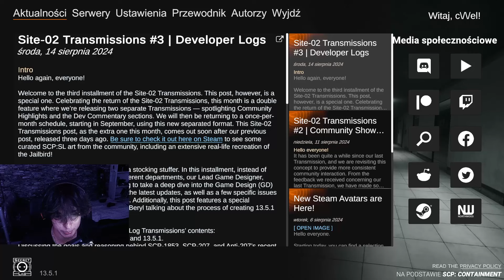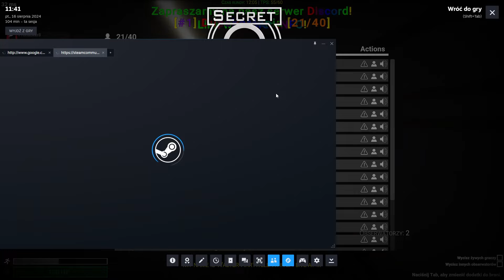ZAGRAŁEM NA SERWERZE @badnicaro9130 BAD.PLACE.ARO'S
😎Mam nadzieję że odcinek ci się spodobał, jeśli tak to zostaw subskrypcje oraz like i jakiś miły komentarz 😎

Mój discord:federojgt

OPIS:
00:00 - 06:19 - BAD PLACE ARO'S
06:20 - 11:18 - Random Klips
11:19 - 11:23 - KONIEC